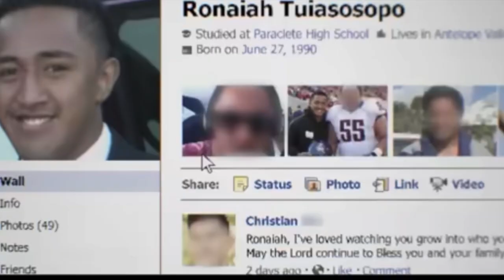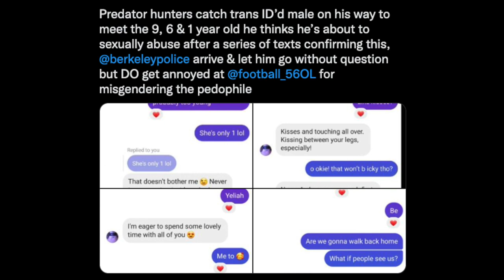Netflix Makes Transgender Catfish In Manti Te'o "Untold" Documentary THE VICTIM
In horrendous fashion, Netflix decided to appease the woke mob of transgender activists by framing their documentary about Manti Te'o as if the person who catfished him is a victim in the story.

This person faked being an entire family, faked a coma, faked having cancer, and brainwashed their own little sister into thinking it was real as well, so it could further manipulate Te'o.

This really speaks to the way Hollywood and liberal, left wing society will give even the most horrific human being a pass just because they identify as a "marginalized group" member.

Conservative Podcast